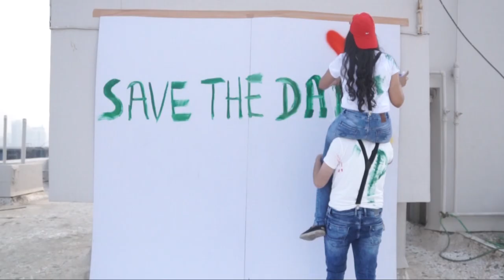Save The Date | Pankti & Vivek | Pre wedding Shoot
Song  - I do
Artist  - colbie caillat
Writers - Colbie Cattail, Toby Gad
This video made for only entertainment purpose.

Artist in video
Pankti & Vivek

for Cinematic Weddings / Pre Weddings / Portfolios / Products / Music Videos / Short Films / Makings  & Other Events.